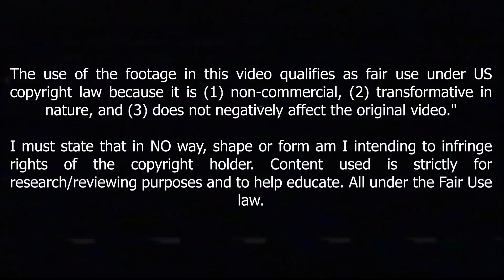John Brooks Is an Impenetrable Defender In 2022 !